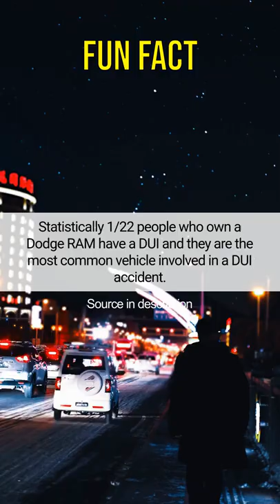Quick fun fact | Subscribe for more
Welcome to our Fun Fact Compilation! Hear about random interesting facts from the best sources.

*** Related words ***
Did you know?
edutainment
factoid
TIL
alternative facts
Chuck Norris facts